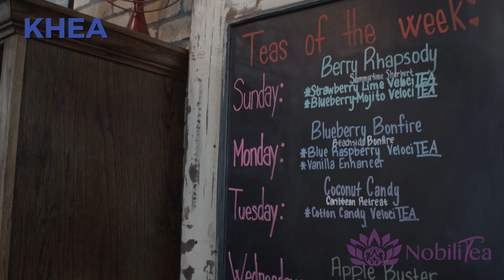Nobilitea Giveaway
KHEA radio broadcasts live from La Marque Texas at 601 Delany Road.